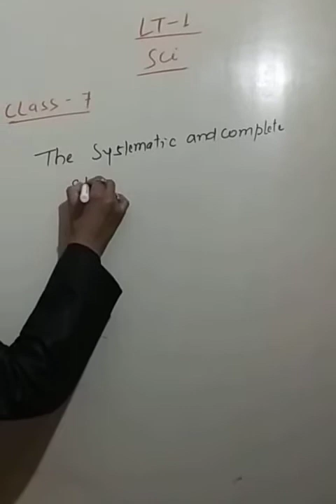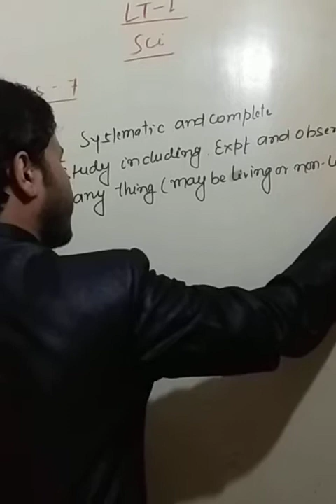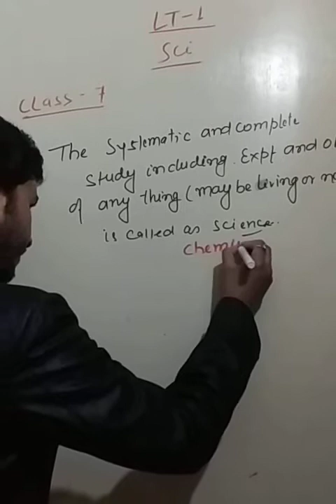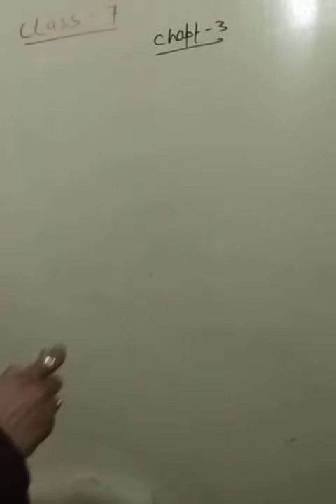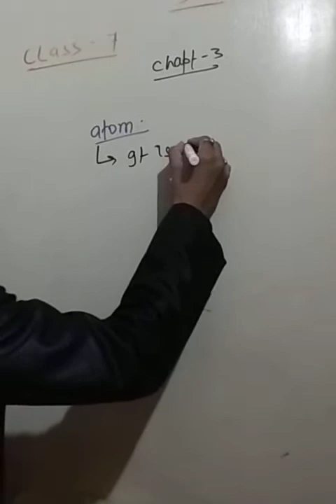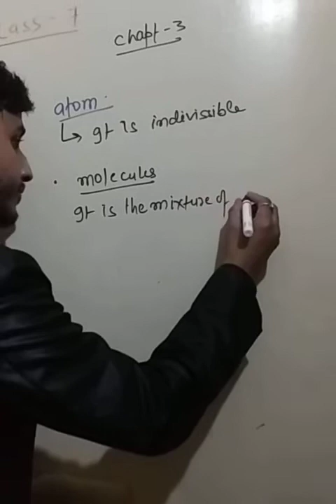LT -1 SCIENCE CLASS 7 (CHEMICAL SUBSTANCES& PROCESS )BY SHYAM KUMAR